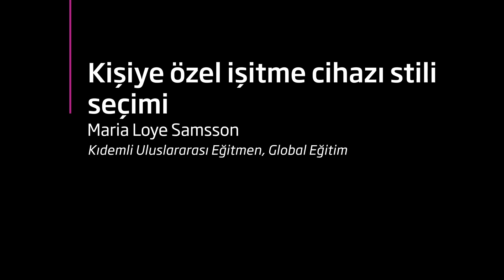Oticon | Kişiye Özel Cihaz Stili Seçimi Rehberi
İhtiyaçlarınıza ve stilinize uygun işitme cihazı tercihi yapmanız için her zaman yanınızdayız!